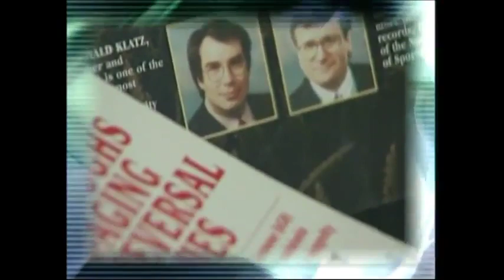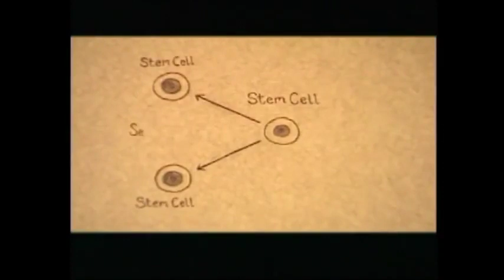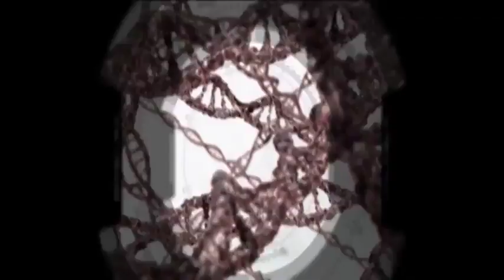Dr Klatz CV 2014